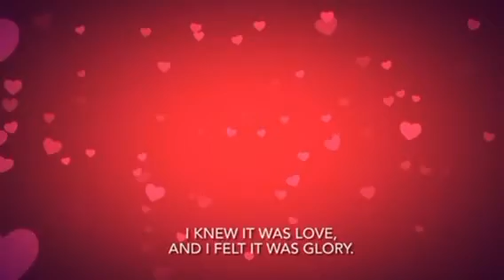All For Love | Lord Byron (George Gordon Byron)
Sharing this beautiful love poem “All For Love “ by Lord George Gordon Byron (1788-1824), one of the greatest English poets. He was a leading figure of the Romantic Period in English Literature.

May this poem touch your life in a meaningful way.